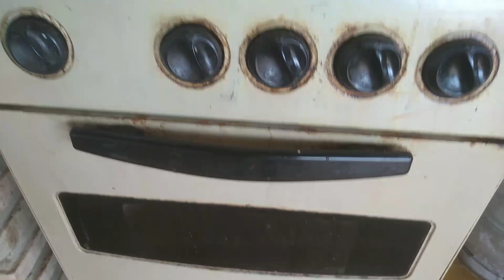LIMÃO EFICAZ COMO DESGORDURANTE ❤️❤️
E eficiente na saúde na limpeza e na beleza, com limão sua vida fica um barato!!!😆😆